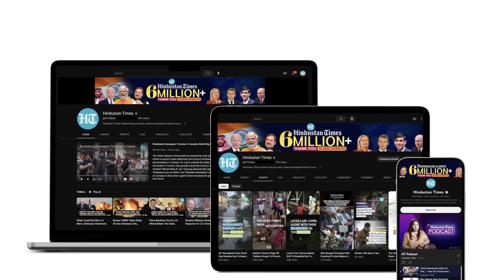'Animalistic Netanyahu': Iran Lauds 'Brave' South Africa; Germany Set To Intervene In ICJ Case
Iran heaped praises on South Africa over its move against Israel at the UN’s top court. Iranian Foreign Minister described the South African government’s decisions as “courageous”. Meanwhile, Germany has said it would “intervene” in the ICJ case as a third party on Israel’s behalf. The German government has rejected all allegations against Israel at the UN’s top court. Watch for more.